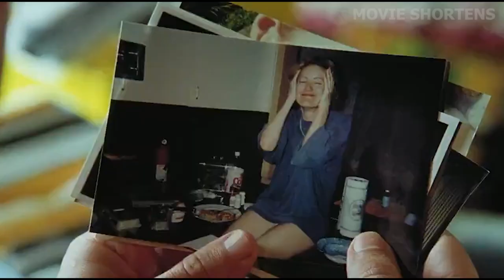He's a Super Star With Many Friends, But Inside Him Is a Lost Soul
Welcome to Movie Shortens. After discovering that he has a terminal illness, comedian George Simmons (Adam Sandler) notices a struggling performer named Ira (Seth Rogen) and offers to assist him. As George teaches Ira the skill of stand-up comedy, the two men become close friends, and Ira assists George in defining his legacy. George has the opportunity to re-evaluate his life and figure out what is actually important to him when an old flame (Leslie Mann) reappears and the cancer goes into recovery.